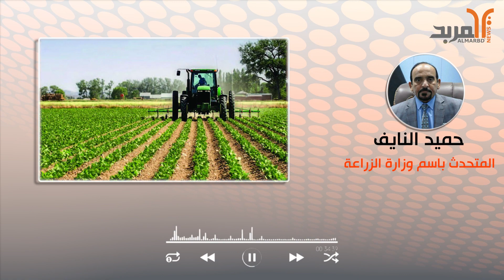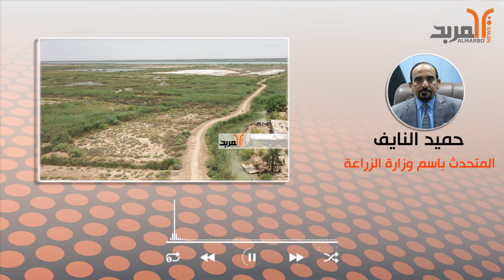الزراعة تبدي مخاوفها من عدم تنفيذ الخطة الصيفية كاملة بسبب تقليص الإيرادات المائية